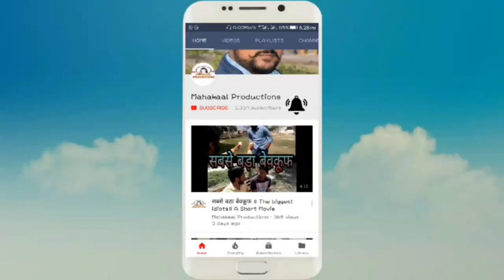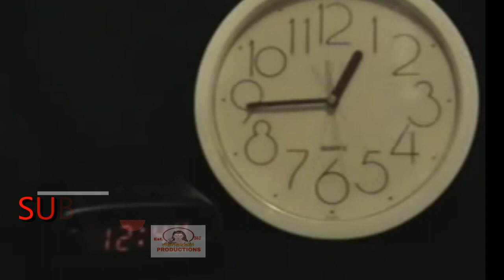COLLAGE & SCHOOL LIFE IN EXAM || 2018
Released on YOUTUBE 25/03/2018

कोई भाई हमारे साथ अगली video मे काम करना चाहे तो हमसे सम्पर्क करे ।